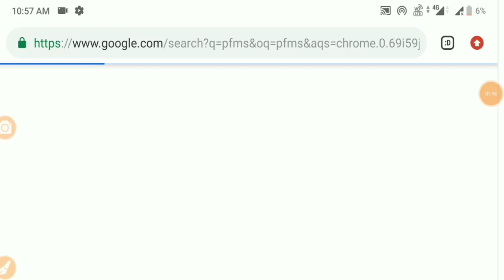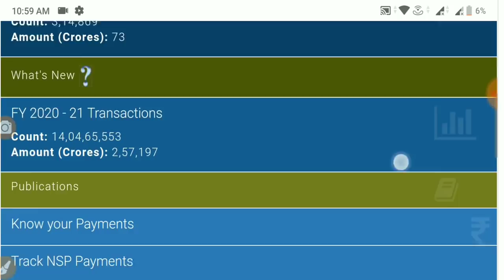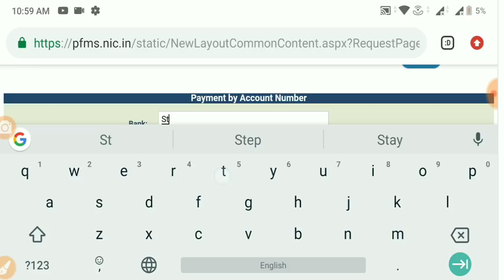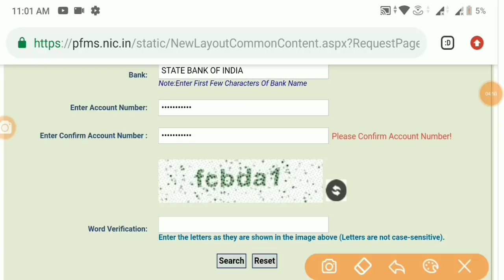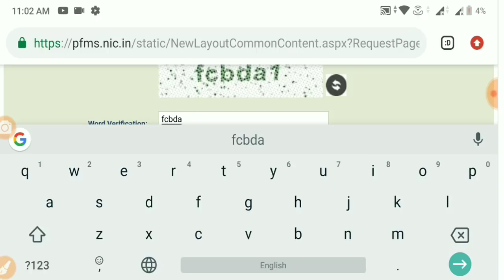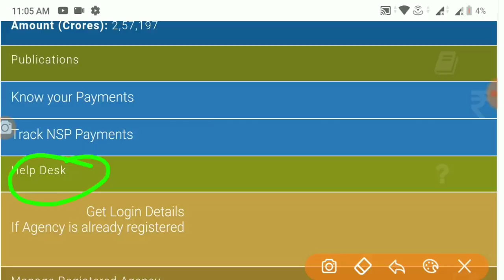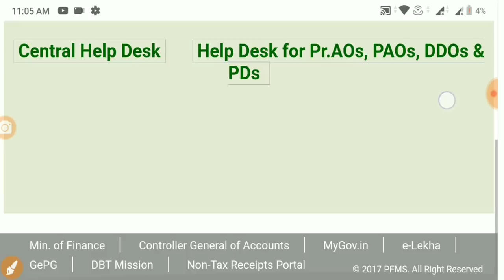(new list) গরিবদের একাউন্টে প্রধানমন্ত্রীর টাকা চেকpradhanmantri garib Kalyan,pradhanmantri Jonadhan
pradhan mantri garib kalyan yojana | pradhan mantri jan dhan yojana | pradhan mantri ujjwala yojana | announcement by finance minister | west bengal current news today

about this video : we are talking in this video about pradhan mantri jan dhan yojana and pradhan mantri ujjwala yojana and latest news about

*Big announcement*
বর্তমানে ইউটিউব দিনে দুটোর বেশি ভিডিও নোটিফিকেশন পাঠাচ্ছে না। সমস্ত যোজনা ,সরকারি সুবিধা গুলো ,সরকারি চাকরি গুলো আপনাদেরকে আবেদন প্রসেস দেখাতে পারছি না ।লিস্টে নাম তোলার জন্য, স্টেপ বাই স্টেপ আবেদন করার জন্য এই চ্যানেলটিকে ফলো করুন, যদি আপনার প্রয়োজন থাকে । লকডাউনে হাতে সময় আছে আমরা সমস্ত ভিডিও আপলোড করব দুটি চ্যানেল মিলিয়ে

topic covered :
1) west bengal latest news today
2) west bengal current news
3) west bengal current news video
4) west bengal news live
5) west bengal news
6) pradhan mantri jan dhan yojana
7) today announcement by finance minister
8) pradhan mantri ujjwala yojana
9) pradhan mantri garib kalyan yojana